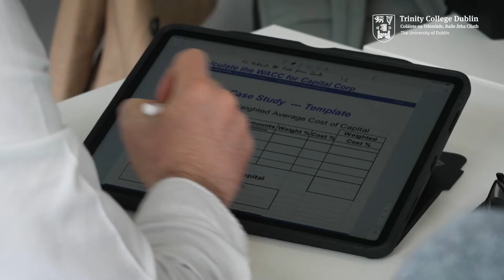Micro-credential in Finance for Non-Finance Executives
Hear from our learners on the Micro-credential in Finance for Non-Finance Executives from Trinity Business School.  The micro-credential aims to give business leaders and decision makers a strong grasp of finance language, terminology, and skills in analysis.